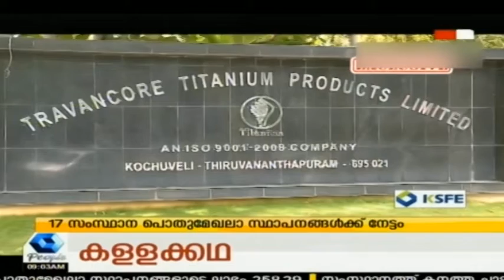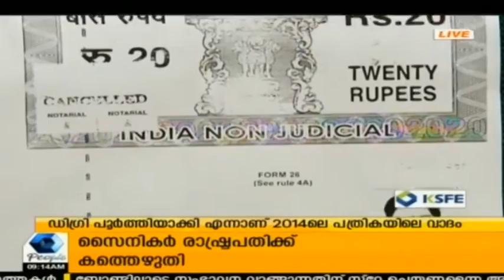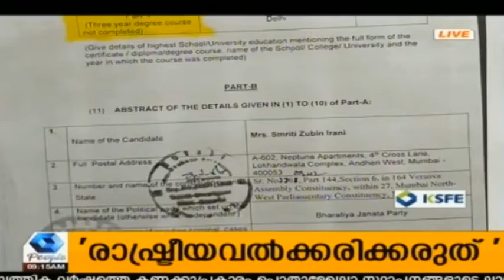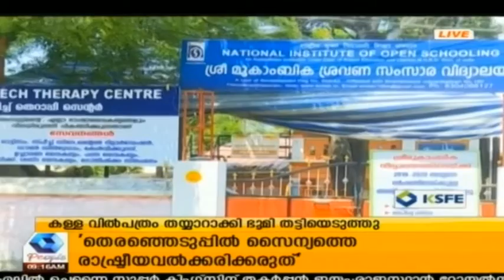News @ 9AM "കോൺഗ്രസിന് വർഗീയതയ്ക്ക് കൂട്ട്നിന്ന ചരിത്രമാണുള്ളത്" - പ്രകാശ് കാരാട്ട് |12th April 2019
"കോൺഗ്രസിന് വർഗീയതയ്ക്ക് കൂട്ട്നിന്ന ചരിത്രമാണുള്ളത്" - പ്രകാശ് കാരാട്ട്